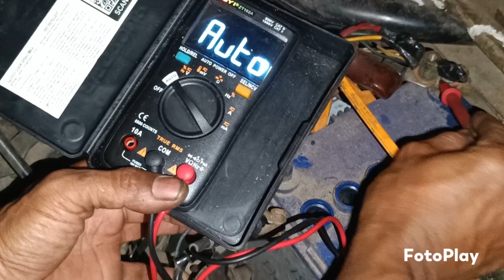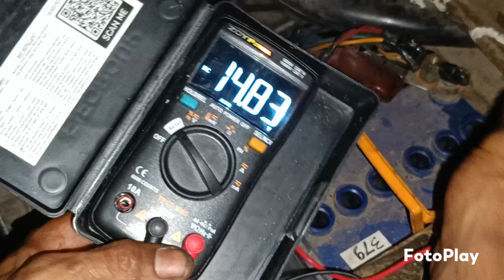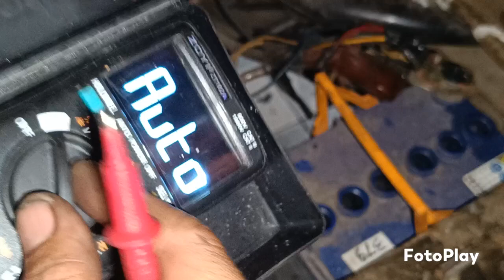cara mengatasi t120ss tidak bisa stater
Cara bongkar dinamo stater

T120ss tidak bisa hidup
Mobil tidak bisa hidup saat di stater
Penyebab stater mobil t120ss mati
Penyebab mobil tidak bisa stater
Stater mobil tida mau konek
Colt ss tidak bisa di stater
Solusi mobil ss susah stater cuma tek tek
Penyebab t120ss tidak bisa di stater hanya bunyi tek tek
Siaga motor@wong_banjar
Stater t120ss kasar
Dinamo stater t120ss
T120ss tidak bisa stater
ganti karbon dinamo stater t120ss
ganti bushing dinamo stater t120ss
karbon brush
relay stater
switch stater
cara cek pengisian dinamo alternator mobil
cara cek aki yang rusak
cara mengetahui aki/dinamo stater/dinamo cas yang rusak